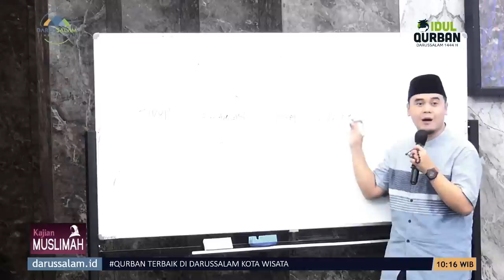Mengatasi Kesedihan Bersama Ustadz Hilman Fauzi: Alloh Selalu Ada untuk Kita.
Tak perlu sedih lagi... Simaklah ceramah adem dari Ustadz Hilman Fauzi yang akan mengajak kita menemukan kebahagiaan dan mengatasi kesedihan.

Dalam video ini, USTADZ HILMAN FAUZI,. M. SI., M.E. SY. mengungkapkan bagaimana Alloh SWT selalu bersama kita dalam setiap langkah kehidupan. Temukan kekuatan dan ketenangan dalam topik kajian Islam ini.

Simak sampai habis untuk mendapatkan inspirasi dan bimbingan yang menyentuh hati dari Ustadz Hilman Fauzi!